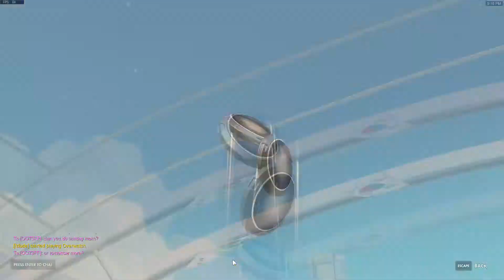Overwatch 50 loot boxes! 2018 Summer Games!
I may be too busy to get all the skins, so I run through the BEST lootbox run I've ever had!

MUSIC
Overwatch:
Samples from Lucio's upcoming album "Synaesthesia Auditiva"